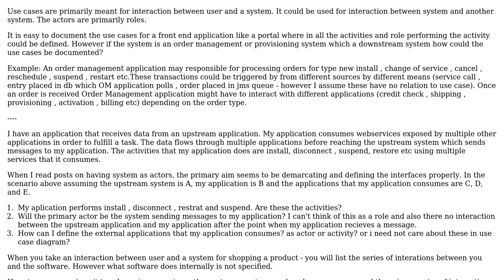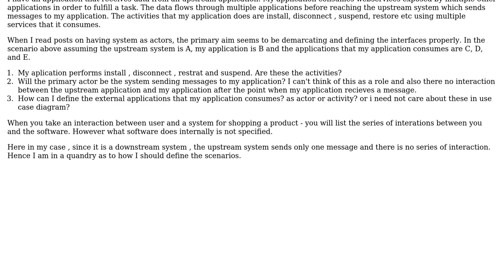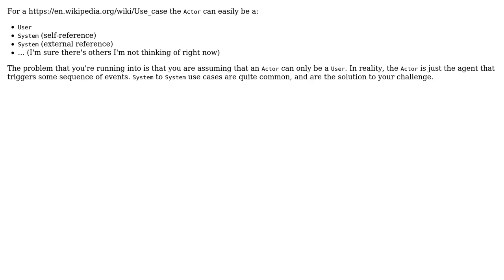Software Engineering: Use Cases with respect to downstream systems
With thanks & praise to God, and with thanks to the many people who have made this project possible! | Content (except music & images) licensed under CC BY-SA | Music | Images & others | With thanks to user Robert Harvey , user Punter Vicky and the Stack Exchange Network Trademarks are property of their respective owners. You are responsible for your own actions.